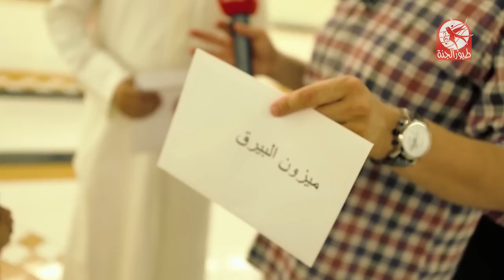الحلقة 12 - خطاوي السيلاوي (الموسم السادس)